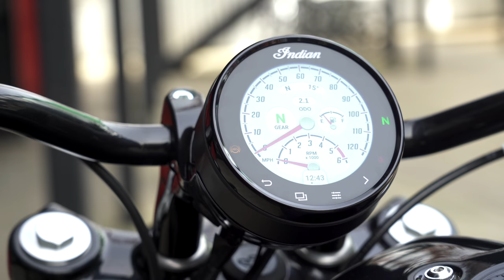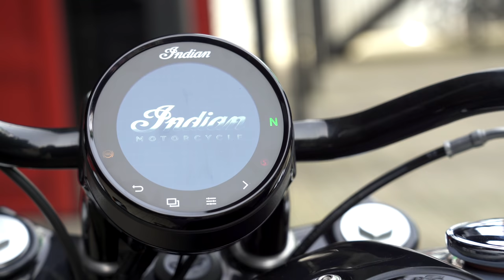2022 Indian Chief Range First Look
Chris doesn't usually do the cruiser thing, that might of changed though.  We recently had the opportunity to get an early look at the new 2021 Indian Chief Range.